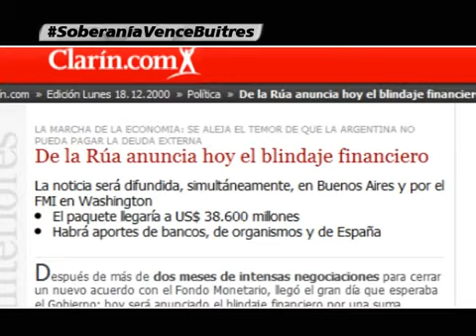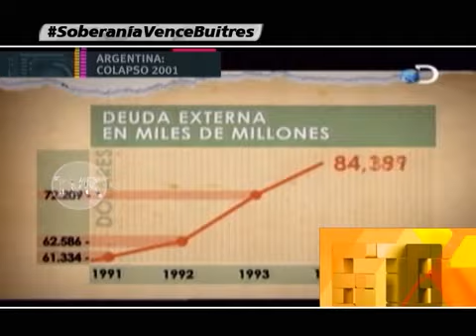EL REGRESO DE SUSANA GIMENEZ Y LA CADENA DEL MODELO BUITRE - 01-08-14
INFORME: EL REGRESO DE SUSANA GIMENEZ Y LA CADENA DEL MODELO BUITRE - 01-08-14